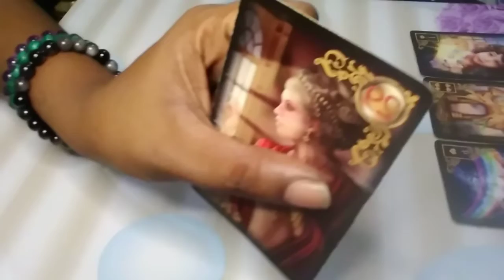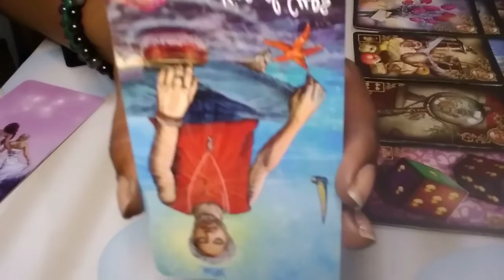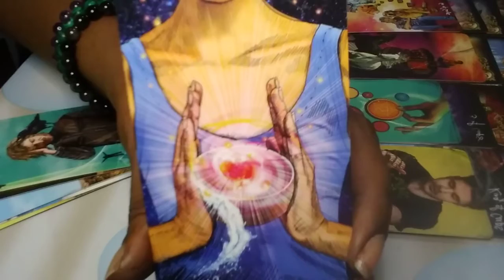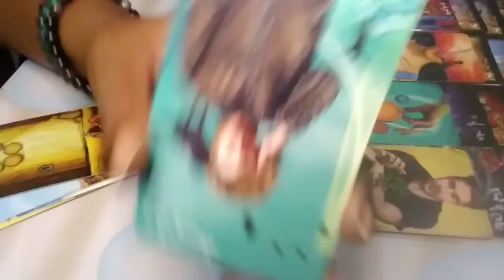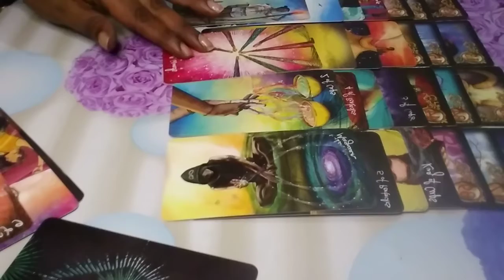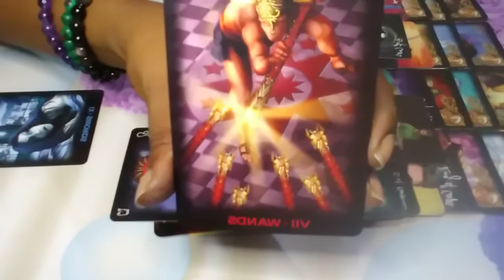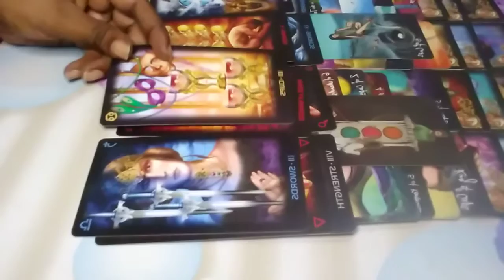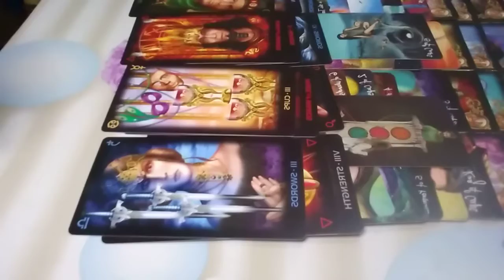SCORPIO, PISCES,CANCER- COMMUNICATION COMING IN HOT!!!